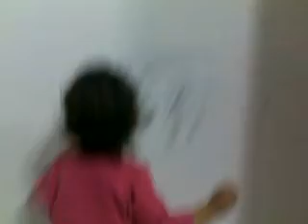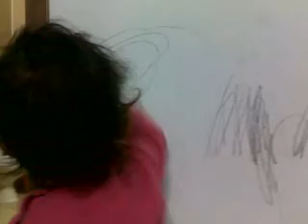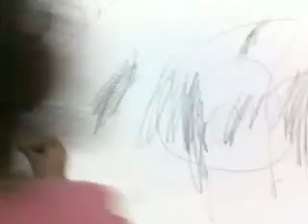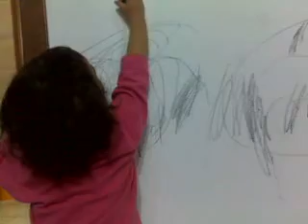הציירת - שוהם סדרס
תהליך יצירת האומנות - ציור קיר ע"י האומנית שוהם סדרס